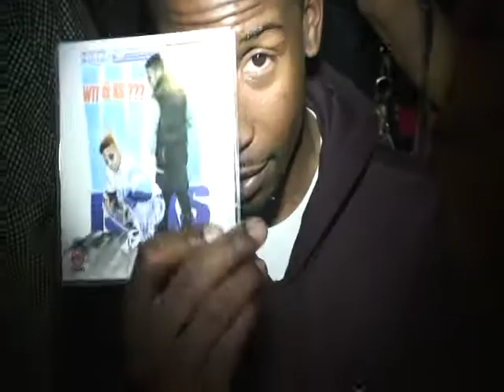young dro @ Secrets pre Valentine Bash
young dro and more perform at Secrets Lounge pre valentines bash